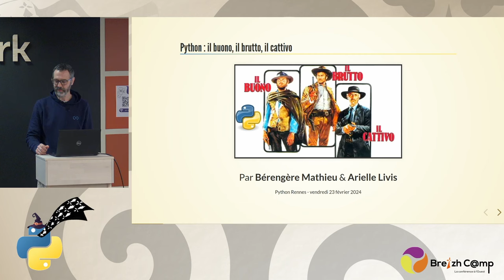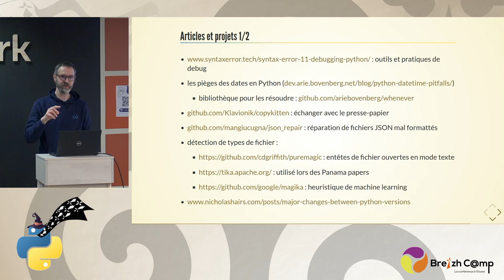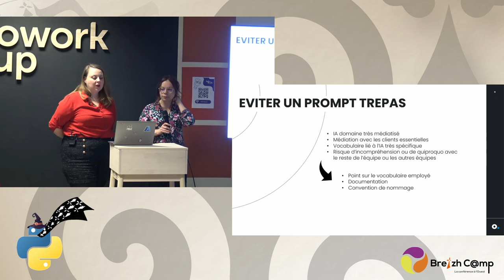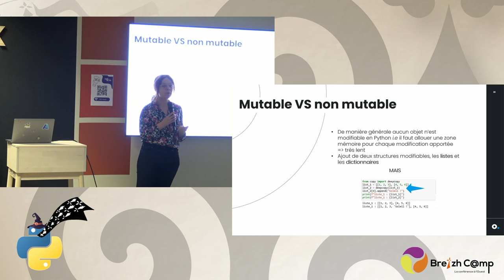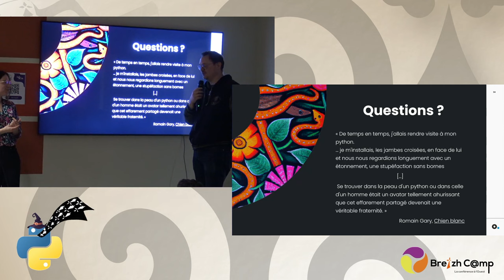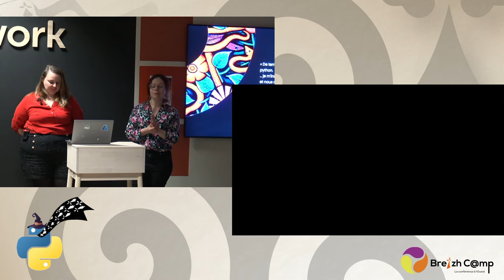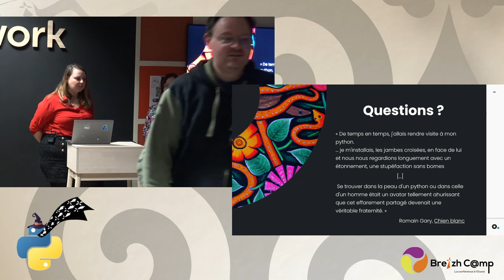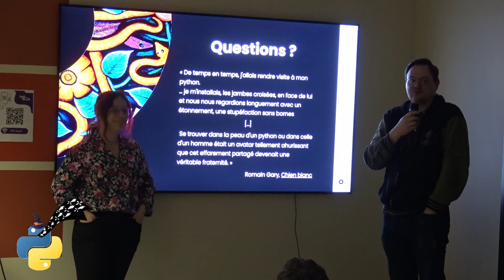[Python Rennes] Python : il buono, il brutto, il cattivo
00:28 Hommage à Jérôme Armbruster
00:54 Présentation et actualités Python
15:05 Python : il buono, il brutto, il cattivo - Bérengère Mathieu, Arielle Livis
Généralement catégorisé dans les langages « pour tout le monde », Python présente néanmoins des particularités déconcertantes pour la personne ingénue qui s’y confronte. Grâce à cette présentation, partez sur de bonnes bases avec ce langage sans vous laisser décontenancer par ses aspects les plus obscurs.
Merci aux deux intervenantes de Onepoint qui viennent de Nantes pour cette session (d'où le choix inhabituel d'un vendredi soir), qui avait été donnée sous forme d'atelier lors de la conférence WhoRunTheTech du 30 novembre 2023 :
- Bérengère Mathieu : lead data / data science chez Onepoint
- Arielle Livis : devops chez Onepoint